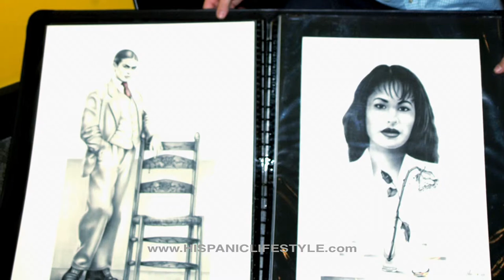Hispanic Lifestyle's interview with artist Hector Silva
Hispanic Lifestyle interviewed Artist Hector Silva at the Autry Museum. In this segment Hector spoke about his life changing moment.